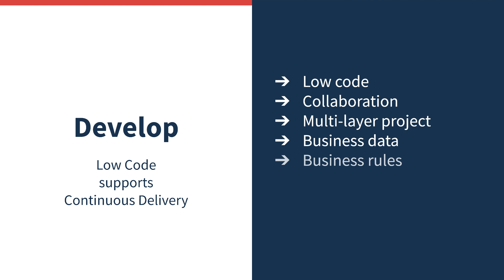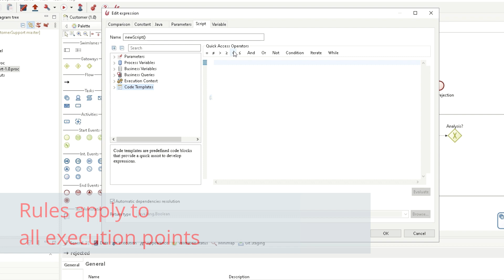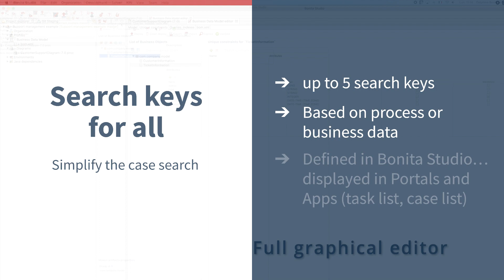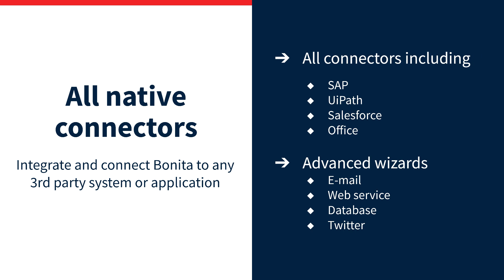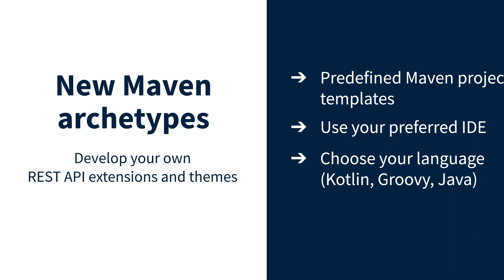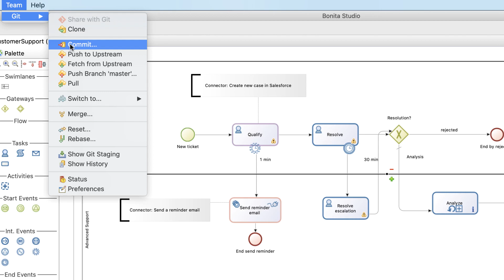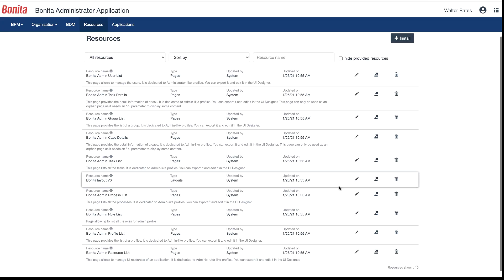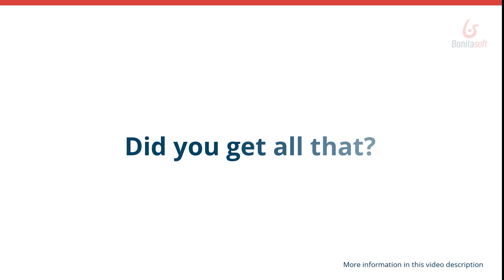Bonita 2021.1 overview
This video gives you an overview of the new features of the DPA platform Bonita 2021.1 which is democratizing Deep Process Automation!

We've open-sourced many more features including :
- Multi environment management
- All connectors (with SAP, Office, Salesforce, UI Path)
- All editors (Rest API Extension, Themes, Living Applications)
- Collaboration tooling (Git)
- Search indexes
- UI Designer advanced capabilities (fragments, responsiveness, localization, new widgets)

You will also discover a new runtime with Bonita Administrator application, the possibility to create users on the fly with SSO, and last but not least great improvements in terms of robustness and performance, including a retry & recover fault tolerance mechanism.

Enjoy your watching and this great new release.

Are you already using Bonita 7.11 or a previous version? Do you want to check that you have understood all the new features?